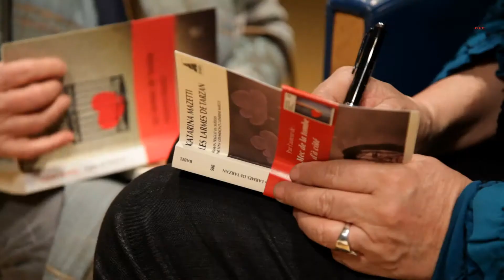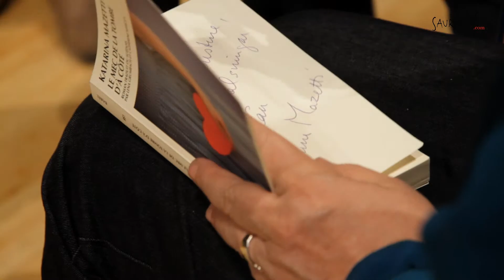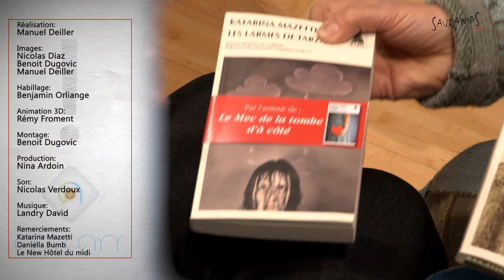Katarina Mazetti - Le caveau de famille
Retour sur la rencontre avec la romancière suédoise Katarina Mazetti le 23 mars 2011 à la librairie Sauramps de Montpellier.
Katarina Mazetti est en passe de devenir un phénomène avec son roman "Le mec de la tombe d'à côté". Elle nous donne, dans "Le caveau de famille", la suite des aventures amoureuses et littéraires de Désirée, son héroïne bibliothécaire...